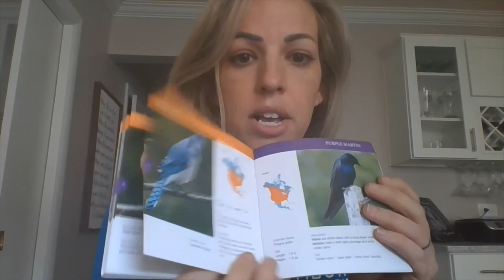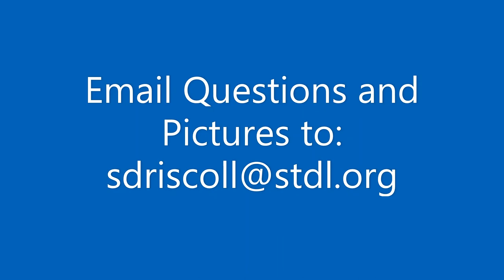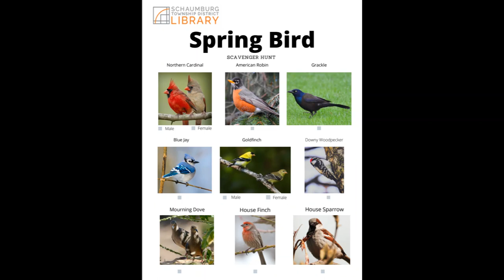Becoming a Backyard Bird Watcher by the Schaumburg Library - Part 1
Learn all about how to become a better backyard bird watcher.  This first video will go through the different tools that you can use to get started.